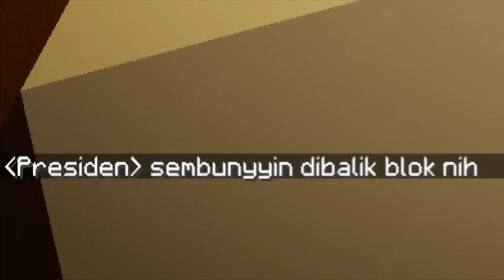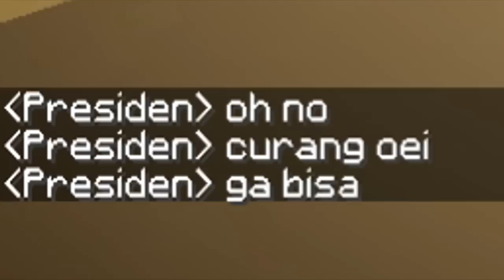MEMBUAT RUANG RAHASIA DI DALAM WAJAH PALING GANTENG DI MINECRAFT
Instruction :
Berbagi Like Untuk Sukacita XD